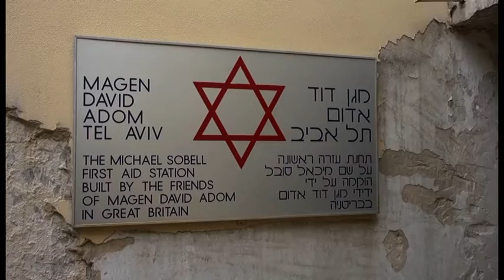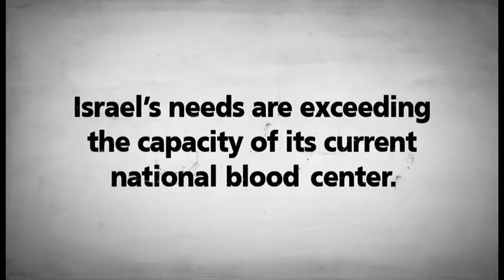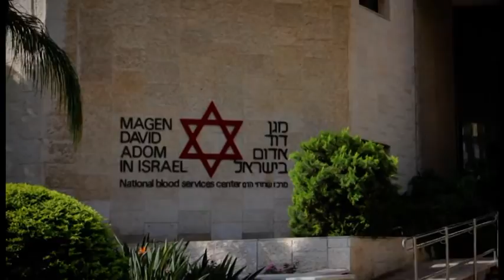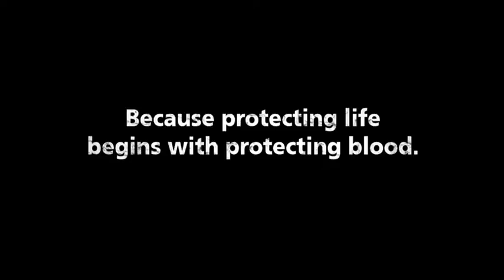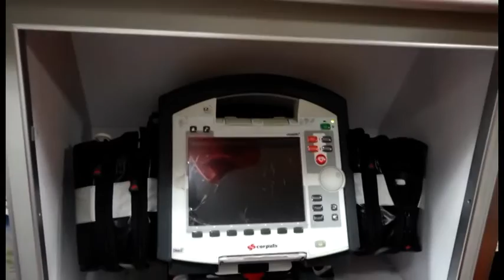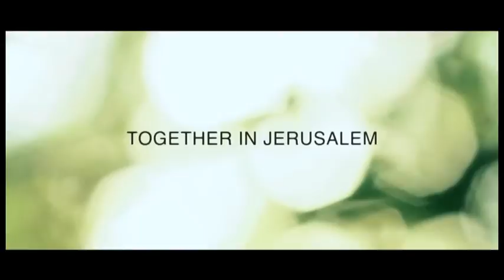Life is in the Blood saving lives with CFMDA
Join Simon Barrett as he interviews Barbara Dingle and Dr Laura Richardson on the lifesaving work in Israel of Christian Friends of Magen David Adom – Israel’s ambulance service.